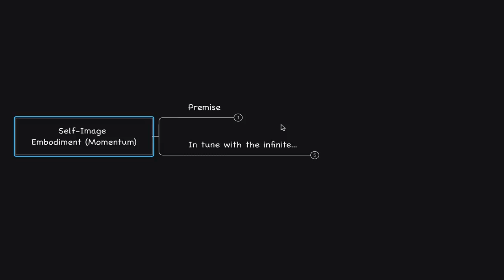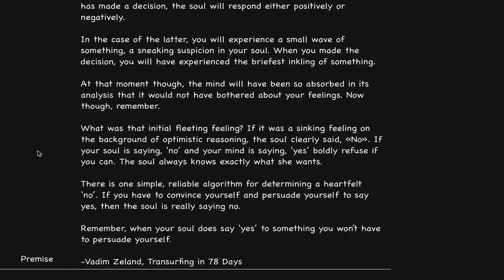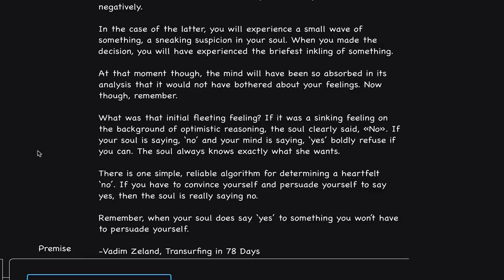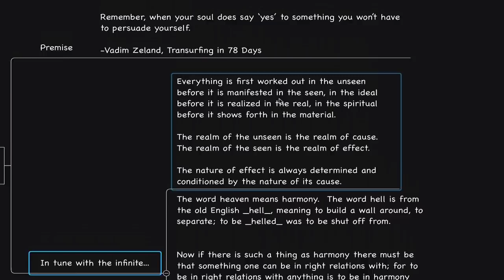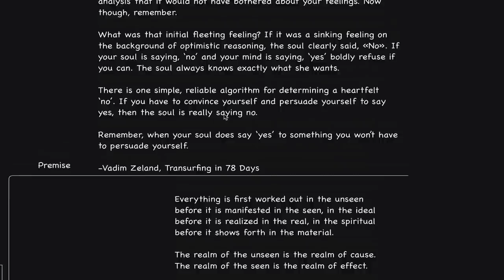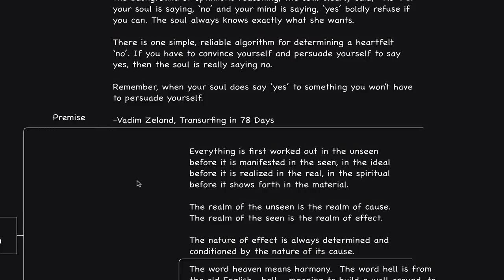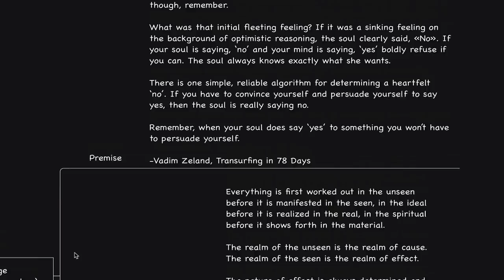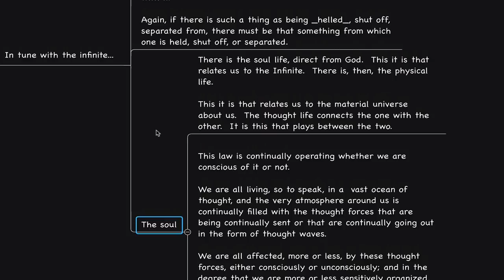Self-Image Embodiment (Living FROM Your SOUL)